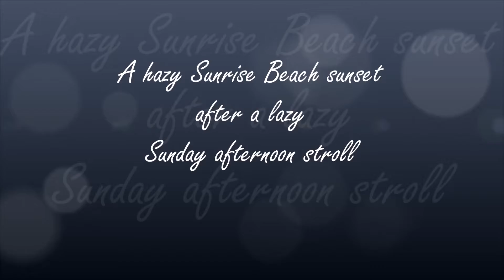A hazy sunset after a lazy stroll around Sunrise Beach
A glimpse of landscapes around Sunrise Beach, Noosa.